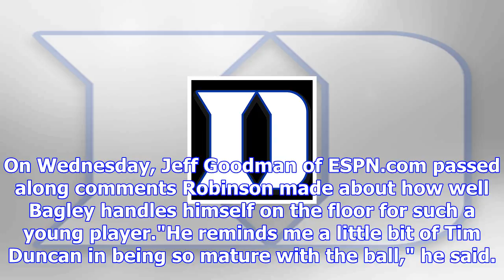David robinson says duke's marvin bagley iii reminds him of tim duncan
Duke BasketballTim DanielsFeatured ColumnistNovember 29, 2017Steve Dykes/Getty ImagesSan Antonio Spu...